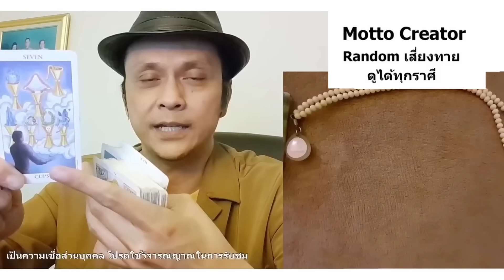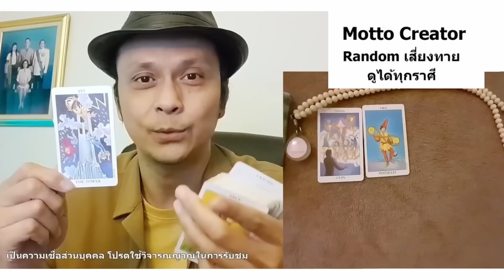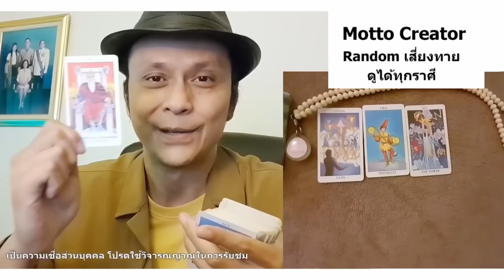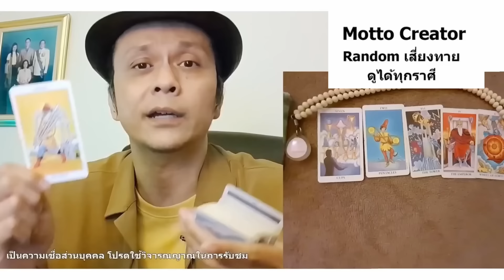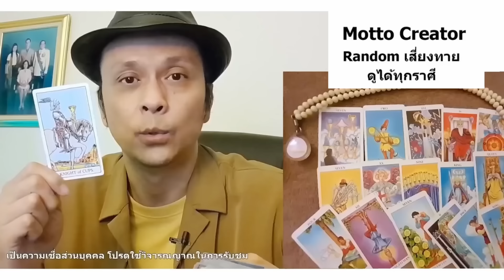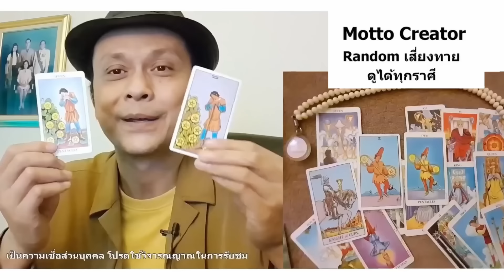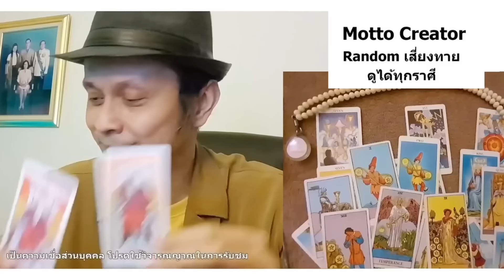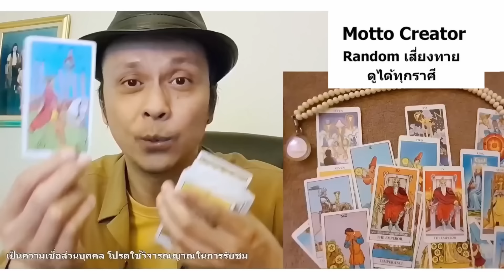คุณกำลังจะมีโชคดีครั้งใหญ่จากสิ่งดีที่เคยทำไว้ !! ดูดวง Random tarot เสี่ยงทายไพ่ยิปซี | Motto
โปรดระมัดระวังผู้แอบอ้าง ทางเราไม่มีการติดต่อทักหาใครก่อน ไม่มีการชักชวนทำบุญ ไม่มีการรับทำพิธีใด ๆ หรือขอผลประโยชน์ใด ๆ ทั้งสิ้น!! อย่าโอนไว อย่าใจอ่อน อย่าโอนเงินให้ใครแล้วคุณจะอยู่รอดปลอดภัยครับ